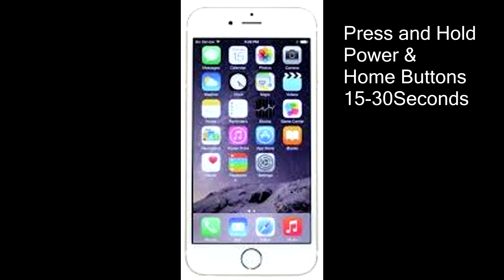Iphone Wont Power On Fix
I got this question A lot and figured i would show the easy solution